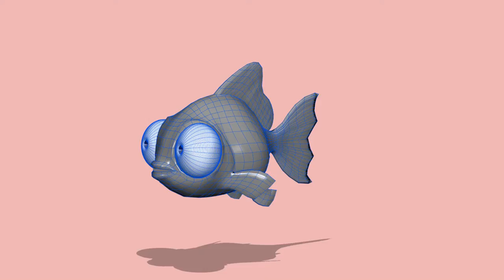fish wireframe render 0001